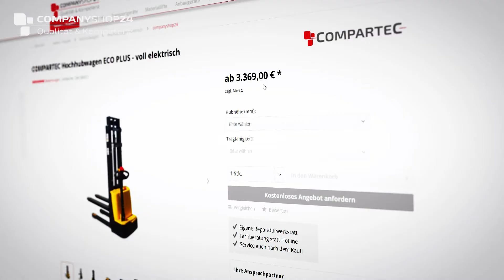Elektrischer Hochhubwagen | COMPARTEC ECO PLUS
Der elektrische Hochhubwagen ECO PLUS vom companyshop24 eignet sich ideal für den Transport palettierter Waren in Lager, Betrieb und Regalsystemen. Mit einer Tragfähigkeit von 1000 kg bzw. 1500 kg und einer maximalen Hubhöhe zwischen 1600 und 3500 mm deckt der elektrische Hochhubwagen dieselben Aufgabenbereiche wie ein Gabelstapler ab. Das Mitgänger-Gerät erleichtert das Aufnehmen, Verfahren und Absetzen von Lasten auch in höhergelegene Regalebenen.

Das Wichtigste in Kürze:

Hohe Tragfähigkeit bis 1500 kg
Hohe Hubhöhe bis 3500 mm
Elektrisch Heben und elektrisch Senken
Elektrisches Verfahren
Integriertes Ladegerät
Wartungsfreie Batterien
Vielseitig einsetzbar
Leicht zu manövrieren
Kein Flurförderzeug-Führerschein notwendig
Die ideale Gabelstapler-Alternative:

Durch seine ergonomisch angebrachte elektrische Bedieneinrichtung, garantiert der leicht zu manövrierende Mitgänger-Hochhubwagen der ECO PLUS-Serie, ein komfortables Handling beim Aufnehmen, Verfahren und Absetzen von Lasten. Das Gerät steigert Ihren Warenumschlag und ist vielseitig einsetzbar. Ein integriertes Ladegerät gewährleistet eine schnelle Wiederaufladung der wartungsfreien Batterien an jeder zugänglichen 230V Steckdose am Arbeitsplatz.